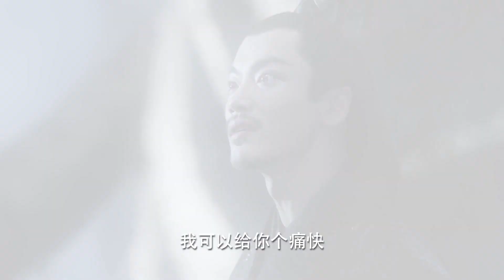瞎子男患絕症想放棄自己！耳聾女孩哭著說自己的遭遇鼓勵他堅強起來💗古裝劇宸汐緣 張震 倪妮